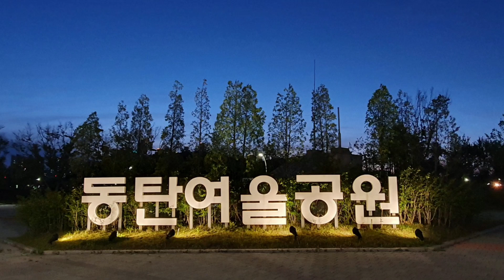동탄여울공원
동탄 신도시에 개천과 공원이
잘 조화된 커다란 공원이 있습니다.
저녁때 해넘어갈때 모습이 도시와 자연이
만들어내는 멋진모습을 볼수 있습니다.
노래하는 분수쇼도 있는데 코로나로 인해
요즘 진행을 하지않아 영삼에 담지못해 아쉽습니다.